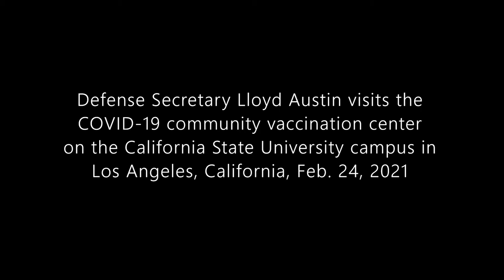Defense Secretary - Lloyd Austin visited the Cal State LA COVID-19 community vaccination center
The community center, the nation’s first federal response to the pandemic that included the Federal Emergency Management Agency, the California Governor’s Office of Emergency Services, active-duty military, and the California National Guard.

Defense Secretary Lloyd Austin visited the COVID-19 community vaccination center on the California State University campus in Los Angeles, California.

(Originally filmed on Feb. 24, 2021; Film Credits: Video by Senior Airman Neil Mabini California National Guard)